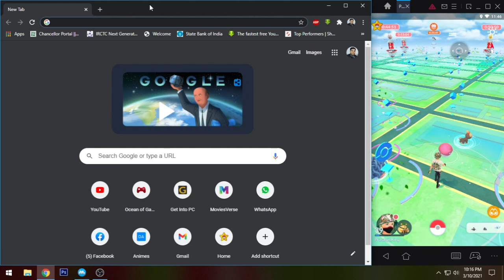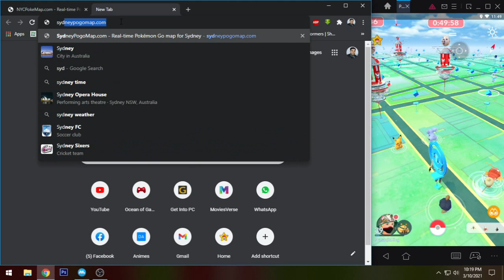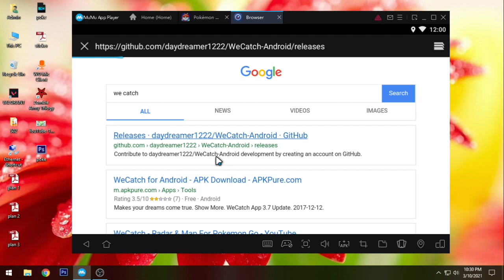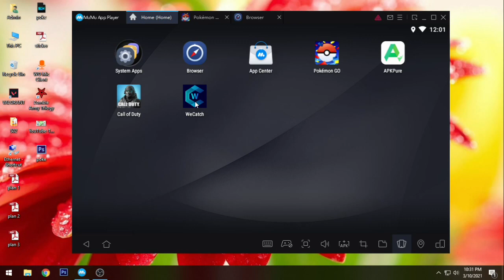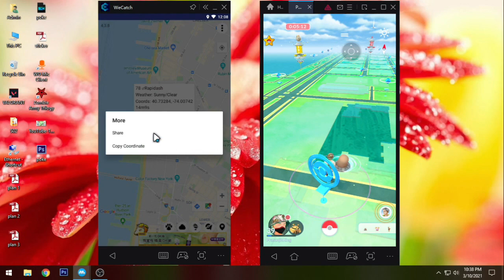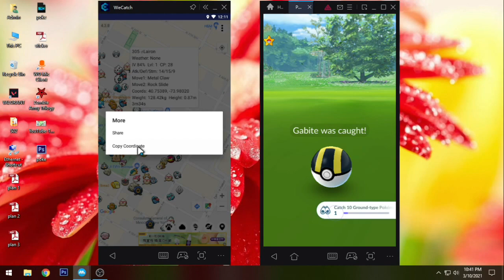Best Pokemon Tracker for Pokémon GO in Hindi | NYCPokemap Vs WeCatch Pokemon Tracker Which is safe ?